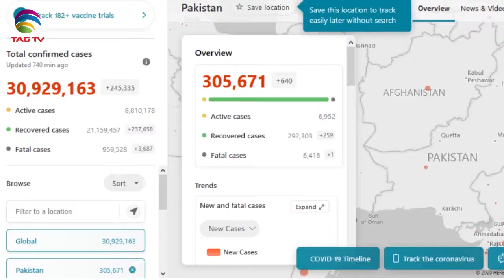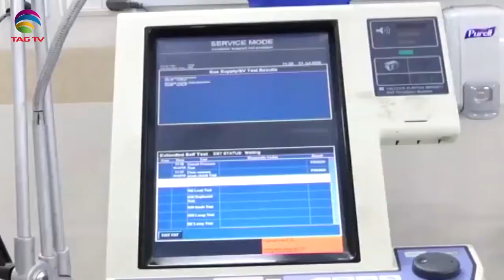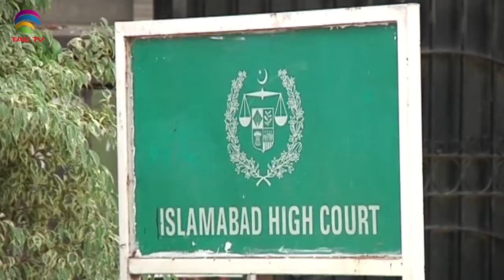Pakistan News Bulletin with Kiran Javed - September 21, 2020